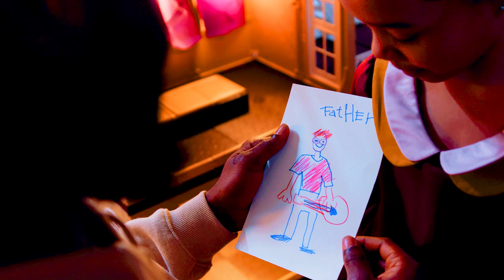DYMON STUD JBM MUSIC VIDEO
This music video was created for Dymon Stud's title song on the Just Being Me EP.  Dymon Stud is the main character in Aunt Georgia Lee's future ebook series  "My Day One," and one of two main characters in the "Kiss and Tell" ebook coming soon in 2023!